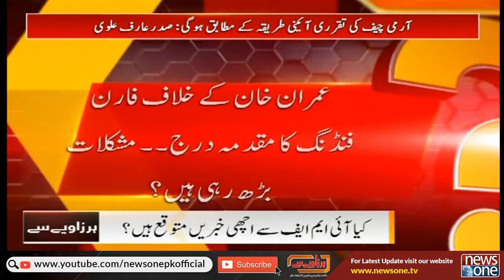Har Zaviye Se With Jawad Kamal | Foreign Funding Case Against Imran Khan | New Army Chief | NewsOne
Har Zaviye Se With Jawad Kamal | Foreign Funding Case Against Imran Khan | New Army Chief | NewsOne | 11-Oct-2022

Host: Jawad Kamal

Guests: Sajjad Mir | Shehzad Chaudhry | Waheed Hussain | Abdul Moiz Jaferii